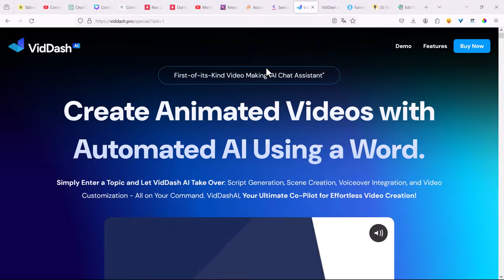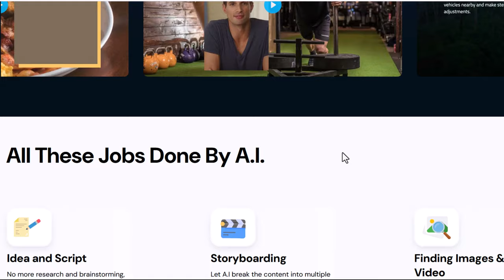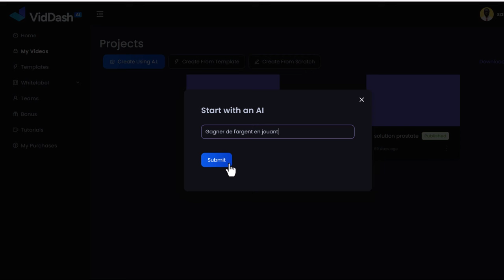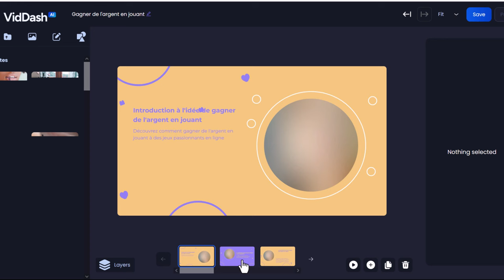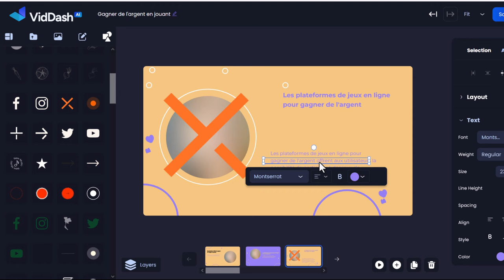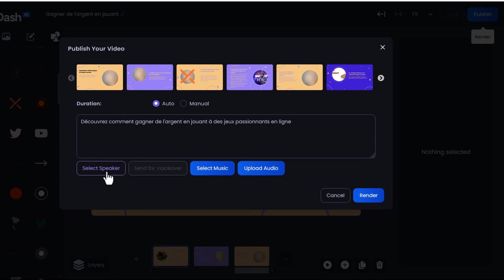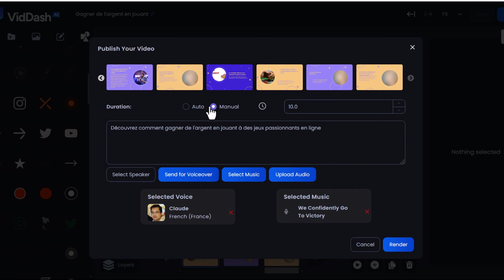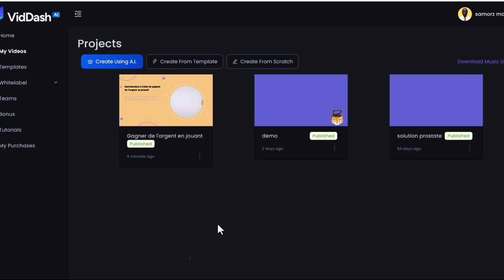VidDash AI - Créez une vidéo à partir d'un texte | [Mot-Clé]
Dans cette vidéo, découvrez comment notre incroyable logiciel VidDash AI utilise l'intelligence artificielle pour transformer un simple texte en une vidéo époustouflante en quelques clics seulement. Grâce à notre technologie de pointe, vous pouvez maintenant donner vie à vos idées avec facilité.

Que vous soyez un créateur de contenu, un marketeur digital, un entrepreneur ou simplement quelqu'un qui souhaite partager une histoire, VidDash AI est là pour vous simplifier la vie.

Dans cette démonstration, nous vous montrerons pas à pas comment utiliser notre interface conviviale pour saisir votre texte, sélectionner des paramètres personnalisés selon vos besoins, et voir votre vision prendre forme sous vos yeux.

Oubliez les heures passées à éditer des vidéos manuellement. Avec VidDash AI, la création de vidéos n'a jamais été aussi rapide, efficace et amusante.

Libérez votre créativité et laissez notre IA s'occuper du reste.

Rejoignez-nous dès aujourd'hui pour révolutionner votre façon de créer des vidéos.